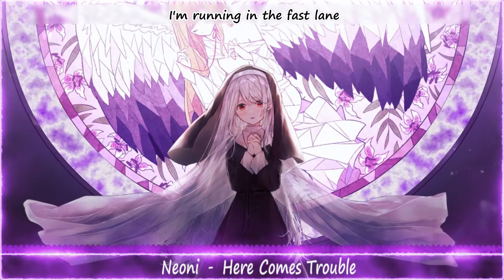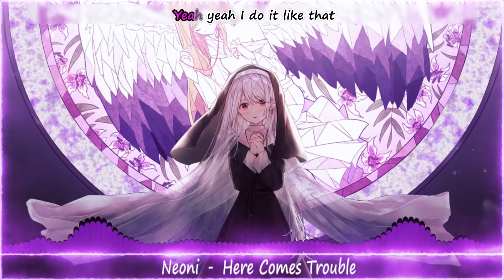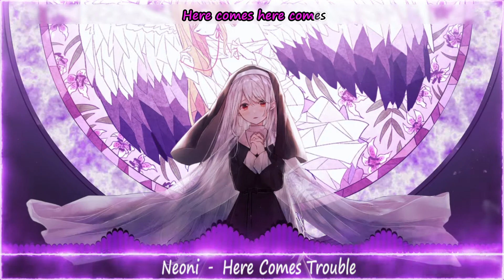🔥 NIGHTCORE ♫ - Here Comes Trouble (Lyrics)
I will haunt you in your sleep 👻

NIGHTCORE  - Neoni - Here Comes Trouble (Lyrics)

📜 Lyrics:

They say that I'm a nightmare
Guess I'll catch you in your dreams
I come out of nowhere
Yeah you should've known, i'd never do what I'm told
I'm running in the fast lane
Yeah I'm going rogue
Here comes trouble
Here comes trouble
I'm out of my cage
You should be afraid
Here comes trouble
Catch me in the shadows
Creeping around in your head
I got that bravado
Watch me scare you dead
Yeah you should've known
I'd never do what I'm told
Here comes trouble
Here comes trouble

Here comes trouble

Trouble
Trouble
Yeah yeah I do it like that
I'm always on the attack
Lights out
Fade to black
Lights out
Fade to black
Here comes trouble
Here comes trouble
Here comes trouble
Here comes trouble
Here comes here comes
Trouble
Trouble
Trouble
Trouble

Here Comes Trouble